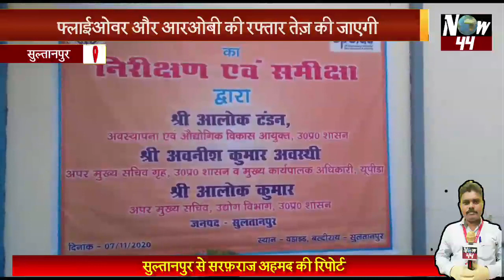Now44News: 26 जनवरी से शुरू होने जा रहा है पूर्वांचल एक्सप्रेस वे